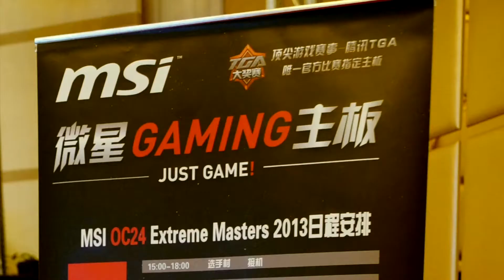MSI OC24 Extreme Master China 2013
MSI 4 月初於北京舉行了顛覆傳統的超頻大賽「 MSI OC24 Extreme Masters 2013 」，找來了國內 7 支頂級 Overclocker 團隊，在 7 個不同項目、長達 24 小時的賽事中角逐總冠軍寶座，比賽不僅考驗選手們的超頻技術，同時亦需要 OS 優化技術、各類散熱技巧，並根據自身的優勢調整策略，競逐總計高達 RMB$ 30,000 獎金、獎品，最終比賽由來自廣州 Team China 的 Hero 奪得總冠軍。